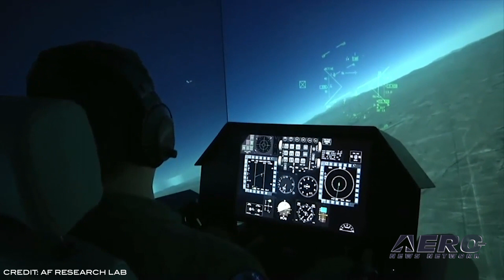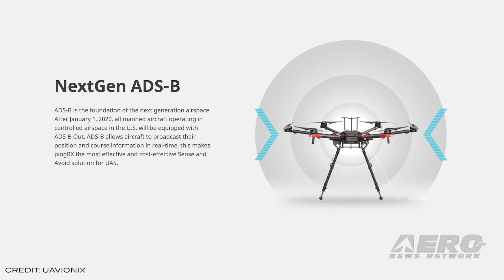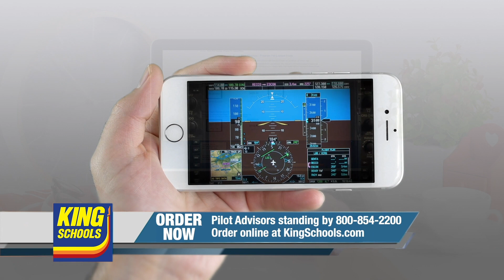Airborne-Unmanned 08.19.20: X-37B Wins Collier, Volansi, NASA Drones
Also: Cranfield Airport Uses UAVs, uAvionix, PrecisionHawk, Drone Flying Park

The Department of the Air Force’s X-37B spaceplane, a reusable, multi-purpose, system that operates without an onboard crew, won the prestigious Robert J. Collier Trophy Aug. 13 for advancing technology that pushes “the boundaries of flight and space exploration.” In announcing the award, Jim Albaugh, chairman of The National Aeronautic Association which sponsors the competition, praised the X-37B, “As the world’s only autonomous, reusable spaceplane, it continues to contribute to our understanding of both space and air flight.” The Collier Trophy has been awarded annually since 1911 and is one of the most prominent accolades in aviation. Volansi has signed a teaming agreement with the N.C. Department of Transportation to begin commercial, middle-mile drone delivery projects in North Carolina. Volansi and NCDoT will work together with the FAA,  to gather data on drone delivery programs and how they could be incorporated long-term into the current transportation infrastructure and regulations. Volansi will initially perform tests and VLOS cargo delivery flights under Part 107 as part of the UAS Integration Pilot Program (IPP) in North Carolina, with the intent to scale to more projects with additional waivers and permissions with the support of the NCDoT and the FAA. When we peruse NASA web sites and news profiles, we are often pretty much stunned at the variety and breadth of research and activities being conducted. A particular focus, of late, has centered on Unmanned technologies and how we've going to mix manned and unmanned air traffic without conflict. In June and August 2020, researchers at NASA's Ames Research Center in California conducted Unmanned Aircraft Systems (UAS) flight tests of drone aircraft at Moffett Field at Ames. The purpose of the flight test was to investigate the feasibility of a concept called Time-Based Conformance Monitoring (TBCM). All this -- and MORE in today's episode of Airborne-Unmanned!!!

Presented by Aero-TV veteran videographer and Airborne Host Sophie Hurlock and is supported by ANN CEO/Editor-In-Chief Jim Campbell and Chief Videographer Nathan Cremisino.